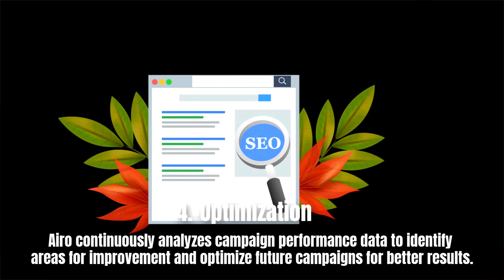Transforming Pearland Small Business Websites GoDaddy's Airo - Adrian Silva Media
Ready to transform your Pearland small business website with GoDaddy's Airo? Schedule your FREE 30-minute consultation today!